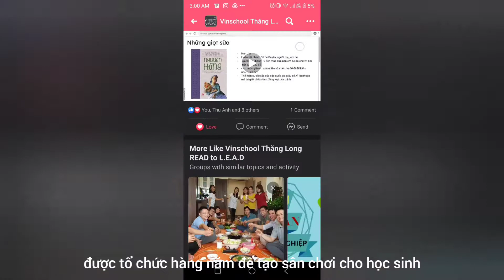Review sách 2021: 3 chàng ngốc - Chetan Bhagat by Hoàng Minh Anh